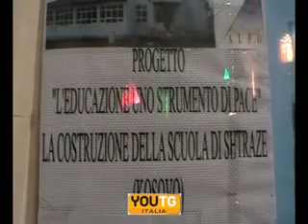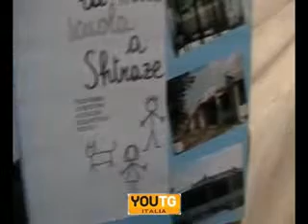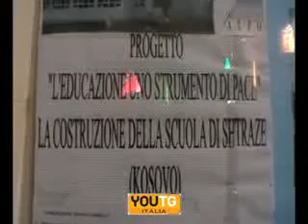Cagliari, una scuola per i bambini del Kosovo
Cagliari, 1 febbraio 2010  Una scuola per i bambini del Kosovo. La solidarietà viaggia fra Cagliari e la provincia autonoma della Serbia grazie allimpegno di Don Mario Cugusi, parroco della chiesa cagliaritana di SantEulalia. La scuola è stata inaugurata sabato scorso a Shtraze e potrà essere frequentata da 80 alunni.